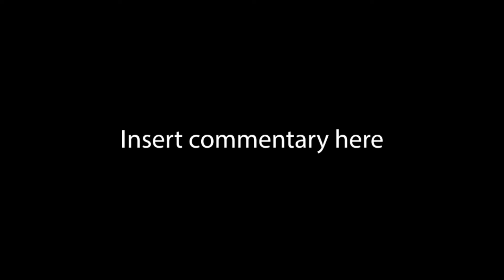[animation practice]: the bouncing ball -TEST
I work at a 2-second long bouncing ball with sound effects.  it good as it sounds